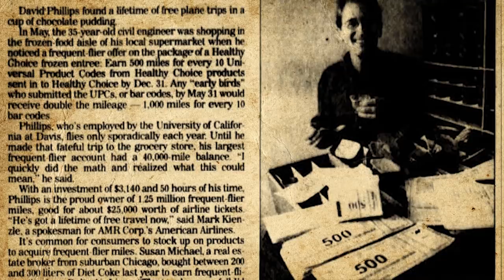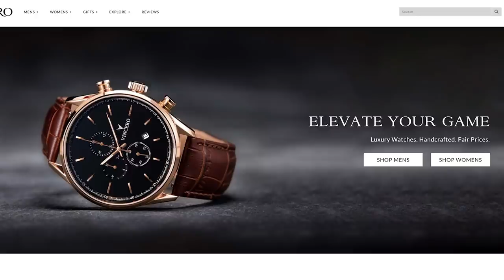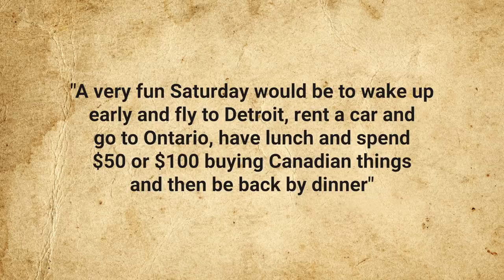That Time an Engineer Bought 12,000 Cups Of Pudding and Never Had to Pay for Flights Again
In the video today, we're looking at that time a guy bought 12,000 Cups of pudding and never had to pay for flights again. :-)

If you'd like the text version of this video and references, you can find those